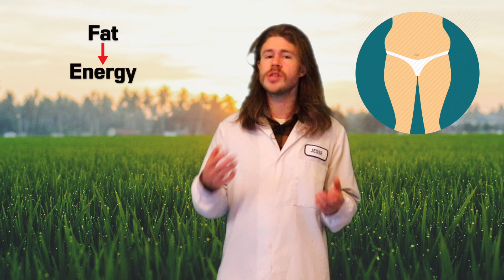Intermittent Fasting Pros and Cons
What are the benefits and problems with intermittent fasting? This video answers questions like: how does fasting work? Is fasting healthy? And what are the fasting long term effects?

There are many benefits of intermittent fasting. Intermittent fasting promotes weight loss, fasting reduces you risk of various diseases, and a fasting diet can even help you to live longer.

However, there are some downsides associated with intermittent fasting. Hunger is a big one, although people who fast get over hunger pretty quickly. Malnutrition is another risk with fasting, it is important to make sure you are getting the vitamins and minerals your body needs to function.

This video explores fasting pros and cons, looks a fasting for weight loss and covers the basics of intermittent fasting for beginners.

00:00 Fasting Intro
00:58 How Does Fasting Work?
01:49 Fasting Pros
02:47 Fasting Cons
03:59 Fasting Long Term Effects
04:57 Fasting Conclusion
05:20 Intermittent Outro